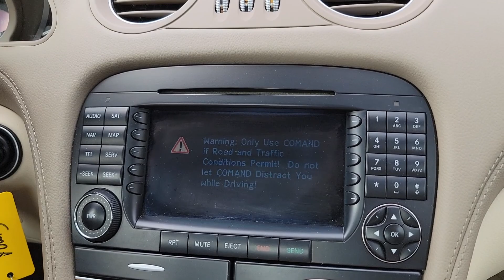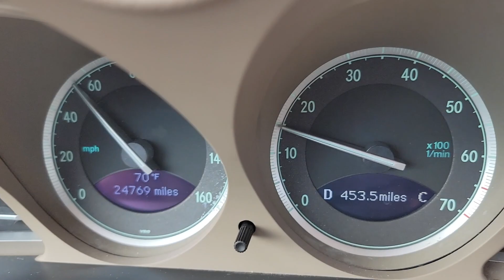2007 SL550 Drive-By and Driving